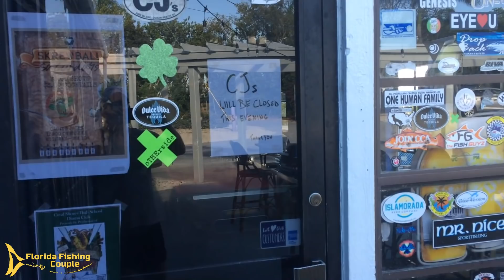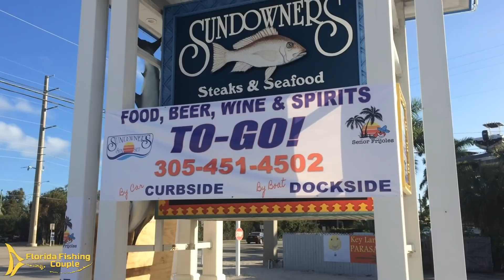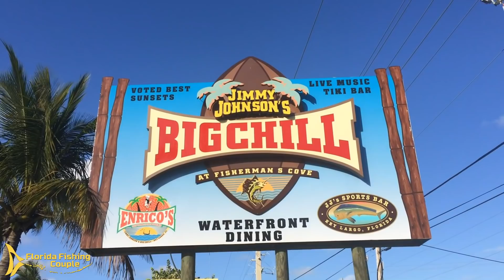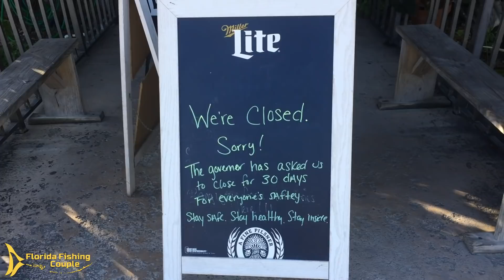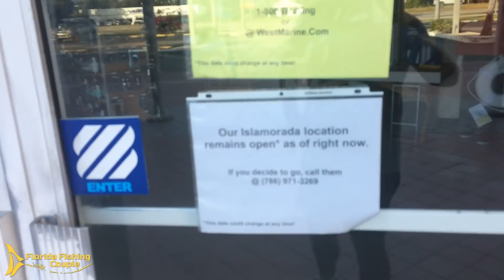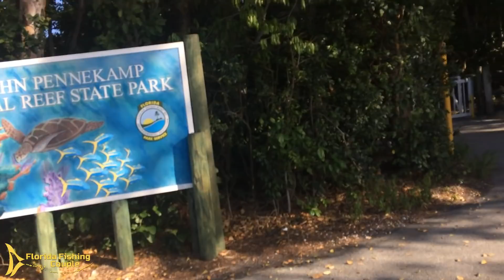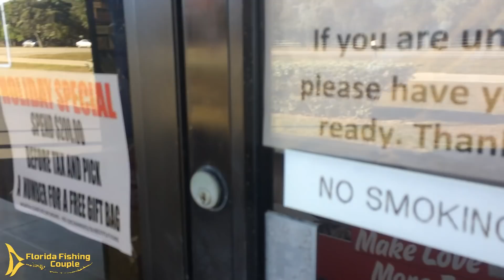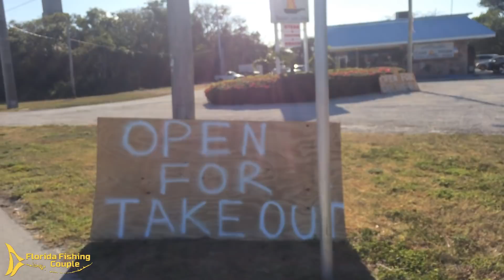The Florida Keys are CLOSED?!?!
Follow Capt. Dan as he does a walking tour of the closed Florida Keys. Concerned about limiting exposure to coronavirus, the Monroe County Sheriff’s Office is coordinating the implementation of southbound traffic stops at mile marker 112.5 on the Florida Keys Overseas Highway, and on State Road 905 (Card Sound Road), to restrict access to the Florida Keys and to reinforce the island chain’s closure to visitors and non-residents.
The stations are to begin operations by no later than early Friday. Only residents, property owners, and those actively involved in work in the Florida Keys will be admitted, including fuel tankers, delivery, and grocery trucks.
Proof of residency can be demonstrated with a resident reentry sticker, local identification, utility bill, deed, lease or tax bill. Those actively engaged in work in the Florida Keys, such as construction workers, will need to show a letter from their employer, employee identification, a paystub, or current construction contract in the Keys. First responders, healthcare workers, and military actively engaged in work in the Keys will need proper IDs.
Long delays are possible at checkpoints and officials advise not to call 911 with non-emergency questions about U.S. 1.
for more information about Monroe County’s response to COVID-19, INCLUDING ALL UPDATES REGARDING U.S. 1.